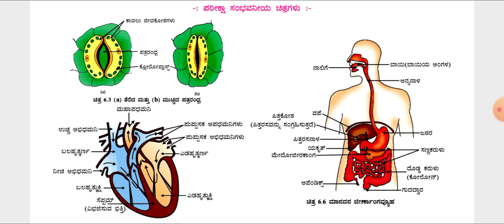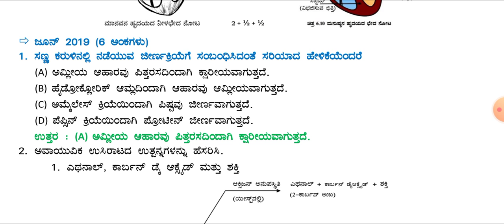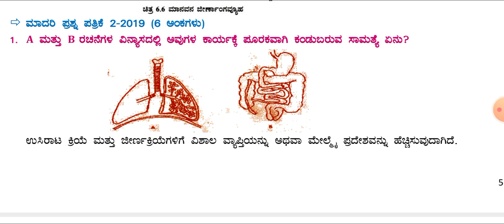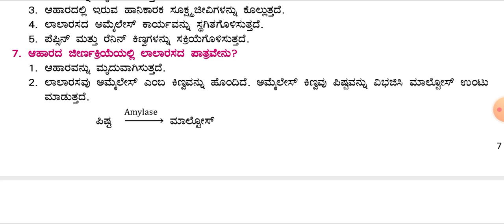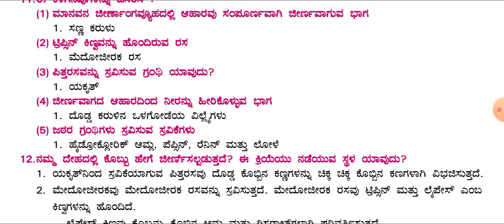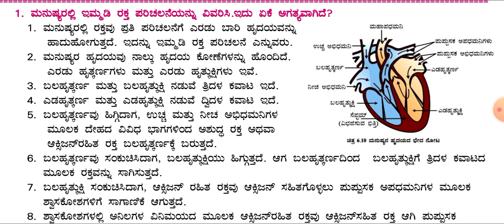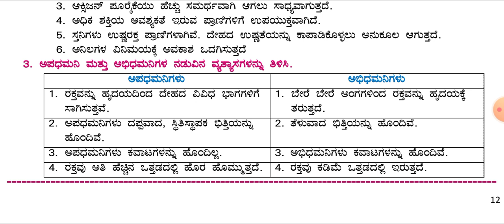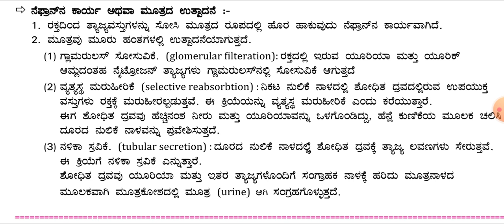SSLC ಅಧ್ಯಾಯ-6 ಜೀವಕ್ರಿಯೆಗಳು- ಸರಣಿ ಮತ್ತು ವಾರ್ಷಿಕ ಪರೀಕ್ಷೆಯ ಹೆಚ್ಚುವರಿ ಪ್ರಶ್ನೋತ್ತರಗಳು@RKclasses-lrm